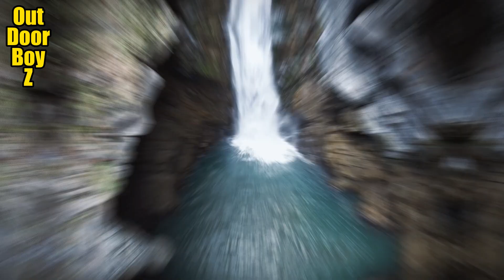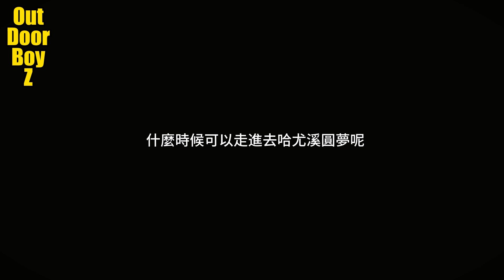屏東超美超夢幻藍色水池｜水晶洞發現水晶｜超巨大的『喬國拉次瀑布』@imyeahhi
喬國拉次溪大瀑布，位於隘寮北溪支流的一個瀑布群終點。
全程大約9公里，單程約莫3小時，前半段隘寮北溪溪床比較平坦，有車子壓過的痕跡，所以走起來非常的舒服，我猜車子應該是通往哈尤溪的四輪傳動，壓得非常平。
後半段進入支流，喬國拉次溪，屬於稍有難度以及關卡的一段，由於危險性較高，所以建議帶滿所需要的裝備，有深潭，峭壁等等需要度過。
但是，沿途都是超美的瀑布，地形，深潭，還有水晶洞。
超美！

00:00 開場
00:56 下切溪谷
02:09 景點介紹
04:26 抵達之流
05:30 媽米我出貴了
06:40 第一瀑
08:22 高繞
09:45 看到瀑布啦
11:15 結尾大集合
12:15 最精彩部分回程

記得無痕山林
保護美好的大自然環境
更重要的是
平安出門 平安回家
才能玩得開心

從事戶外活動 注意天候變化
熟悉地形環境 做好事前準備

We’re OutDoorBoyZ

我們是一群住在嘉義熱愛大自然,崇尚戶外活動的人們
想將大家沒看過的嘉義,無私的介紹給大家認識.
讓你們知道,真正的嘉義人,都在搞什麼,玩什麼,吃什麼

也歡迎你們加入我們之後的行程